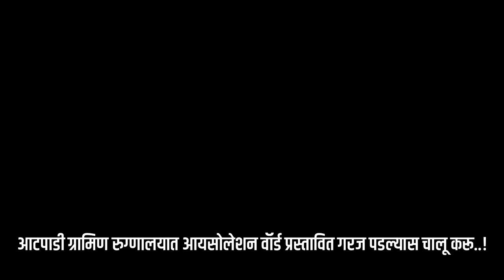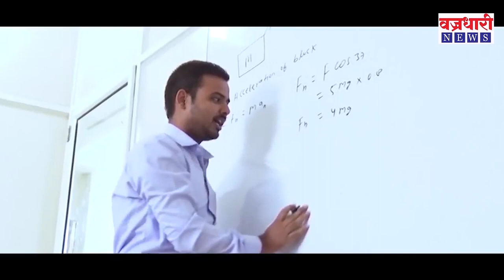आटपाडी रुग्णालयात आयसोलेशन वाॅर्ड प्रस्तावित गरज पडल्यास चालू करू- डाॅ इम्रान तांबोळी